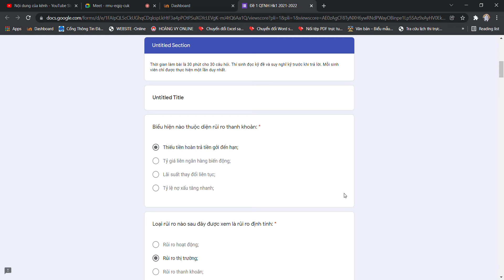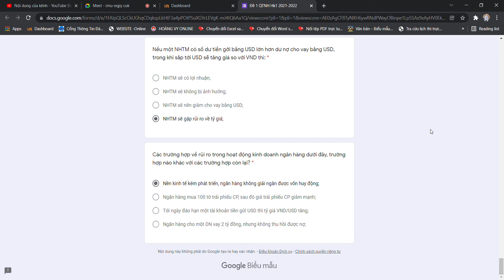Thứ 6 - 8910 - Quản Trị Ngân Hàng Thương Mại - Tuần 13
Thứ 6 - 8910
Quản Trị Ngân Hàng Thương Mại - Tuần 13
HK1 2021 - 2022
LÀM KIỂM TRA GIỮA KỲ